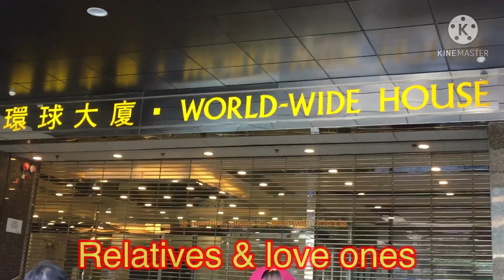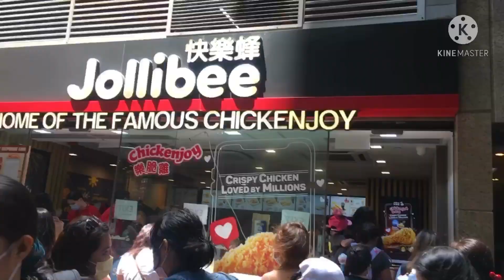An OFW in Hongkong during Sunday at Central Hongkong